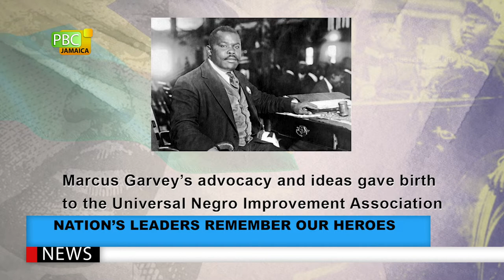Nation's Leaders Remember Our Heroes